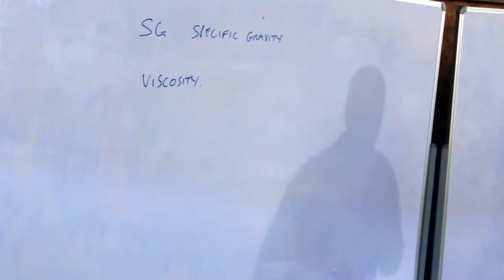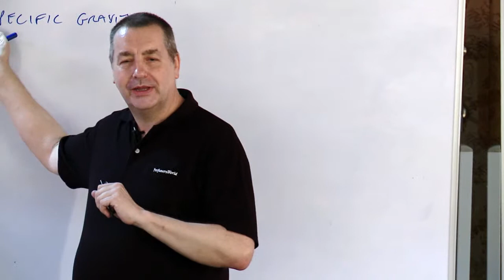5-04 QC Viscosity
A session from a workshop in The Art and Technology of Perfumery held in Bangkok 2012.